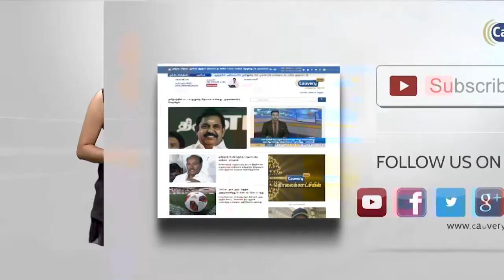"பெண்களுக்கு எதிரான பாலியல் வன்கொடுமைகள் தொடர்கிறது" | கமல்ஹாசன் குற்றச்சாட்டு